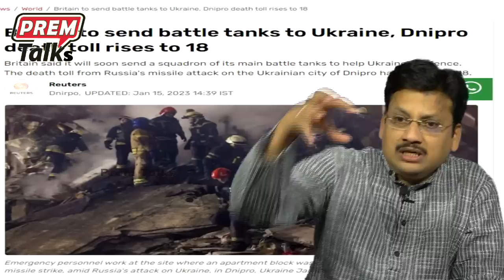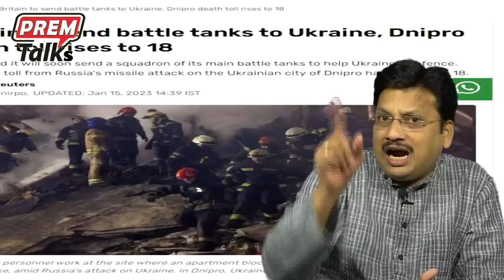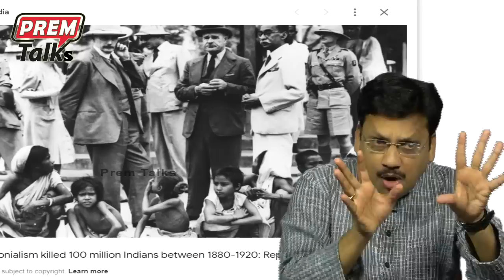భారత్ వల్లే వాళ్ళు ఇలా ఎదిగారు l India's Role in Thier Growth